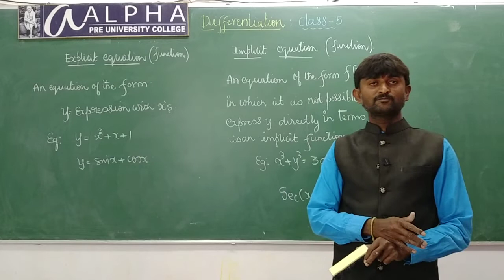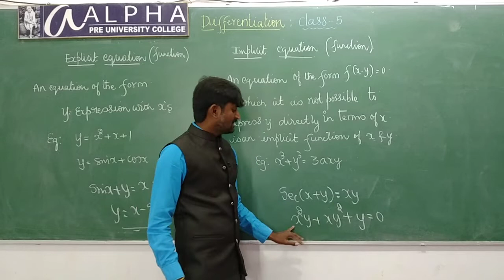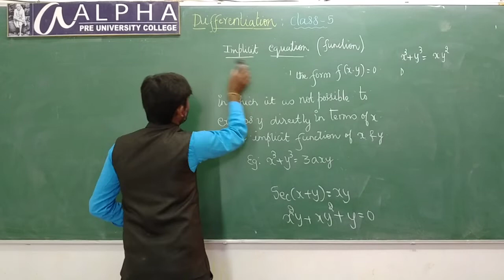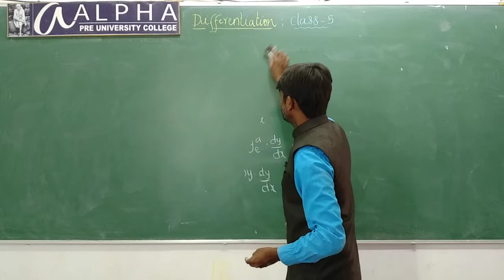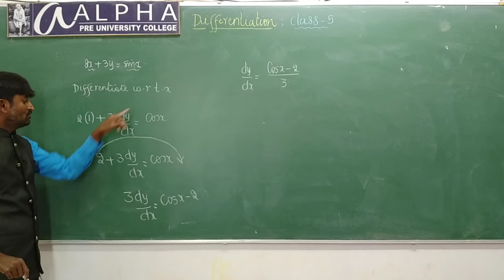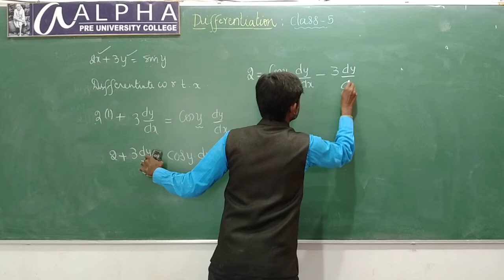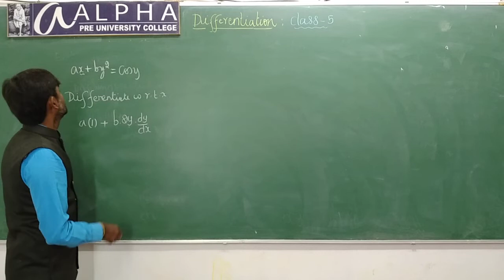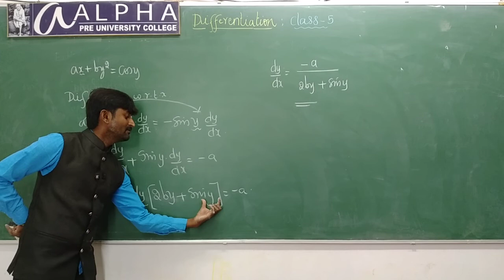DIFFERENTIATION Class 5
By Naveen Kumar . Lecturer in Mathematics
Aalpha PU College K R Nagar